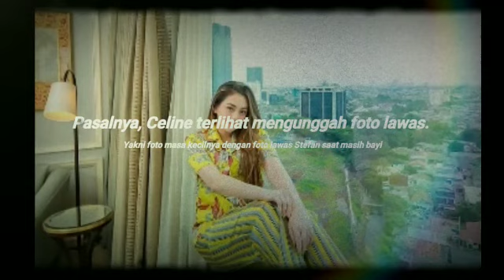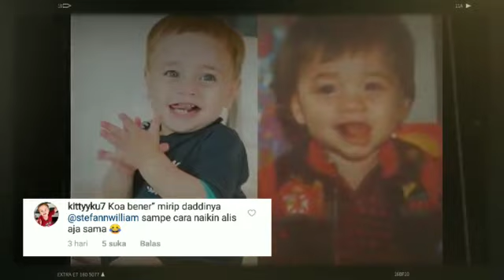Dua anak steven wiliam dan celine yang bikin gemes! Cio dan koa mewarisi wajah orang tuanya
selebriti Stefan William dan Celine Evangelista kini dikaruniai empat buah hati. Keempat buah hati mereka selalu berhasil membuat gemas setiap pasang mata yang melihatnya.

Pasalnya, Celine terlihat mengunggah foto lawas. Yakni foto masa kecilnya dengan foto lawas Stefan saat masih bayi. Celine pun menyandingkan foto lawas tersebut dengan potret kedua putranya yang sekarang.

Rupanya hal itu lantaran Stefan kecil dinilai mirip dengan putra bungsunya, Eadred Koa Lewis Miguel atau Koa. Sedangkan Celine kecil tampak sama persis dengan putra pertamanya, Lucio Otthild William. "Koa mirip daddy nya .. Cio mirip mami nya," tulis Celine.

Lantas bagaimana dengan tanggapan para netizen? Apakah mereka sepakat dengan Celine atau justru berseberangan pendapat?

Netter rupanya sepakat dengan Celine. Mereka menilai jika Stefan memang sama persis dengan bayi Koa. Sedangkan Lucio benar-benar mirip dan mewarisi wajah Celine. Meski begitu, ada pun netter yang tak mampu menutupi keheranannya mendapati kemiripan Celine dengan Lucio, sementara Stefan dengan bayi Koa.

"Iya juga, kok bisa mirip banget," komentar akun @anitakusyentihutapea. "Ini sh miripp bgttt sumpahh koa cio," seru akun @eka.hazza88. "Ko bisaa semirip ituu yaampun," sambung akun @riskyane_.

"Kok bisa ya?? Ya ampun gemesh bgt," sahut akun @ana_r_ruby. "Koa bener2 mirip daddinya @stefannwilliam sampe cara naikin alis aja sama," timpal akun @kittyyku7. "Klo cio versi cwok ny dri mami ny," imbuh akun @vinaaani_.

Seruan gemas mendapati wajah Celine dan Stefan yang ternyata mirip dengan kedua putra mereka pun menggema. Lucio dan Koa pun diprediksi akan sama rupawannya seperti Celine dan Stefan.